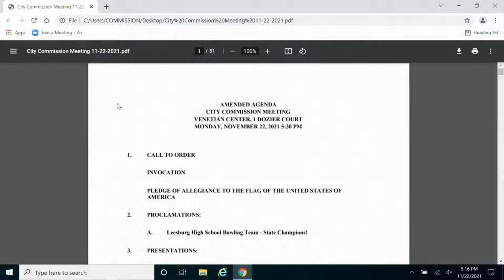City of Leesburg Meeting-Nov 22, 2021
Join us from the Venetian center for the  City of Leesburg commission meeting